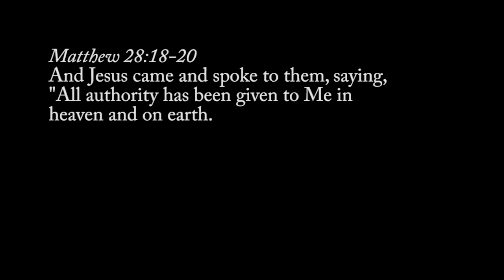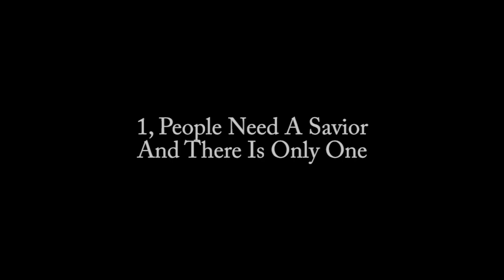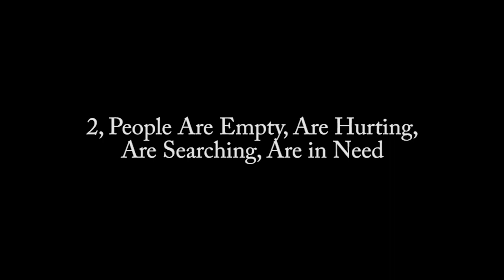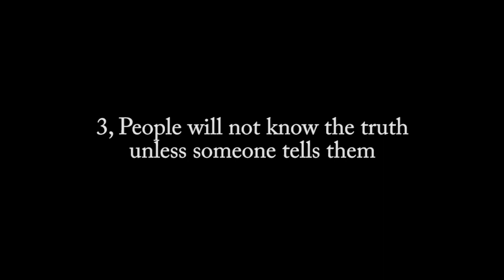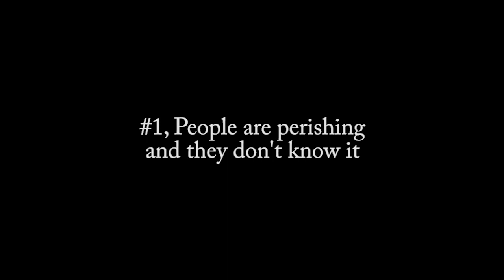Key Points : Part-1: Lifestyle Evangelism : Necessity & Urgency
Good news is 'good news' only when it reaches the person who needs to hear it. Listen to the necessity and urgency on sharing the good news of Jesus!